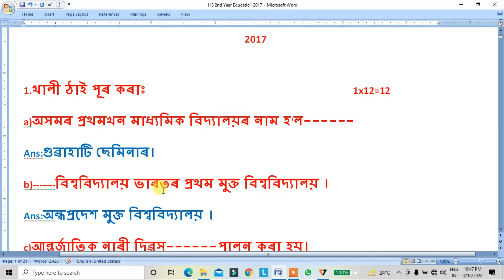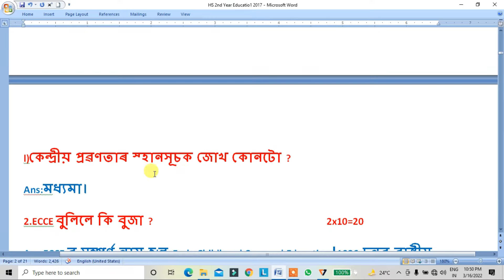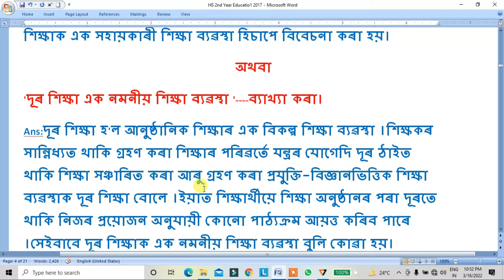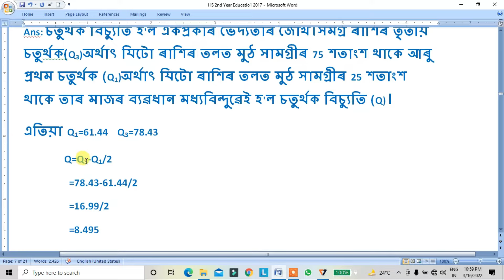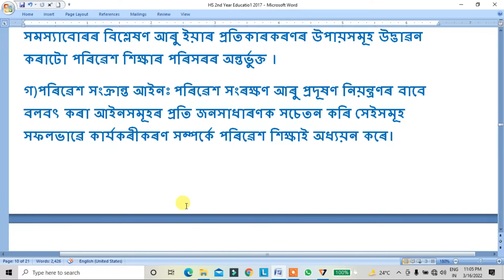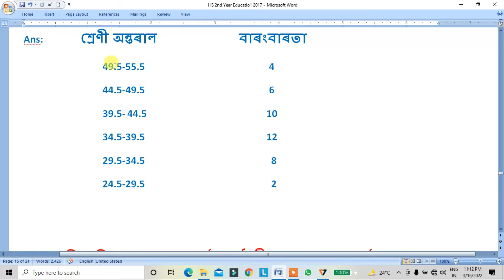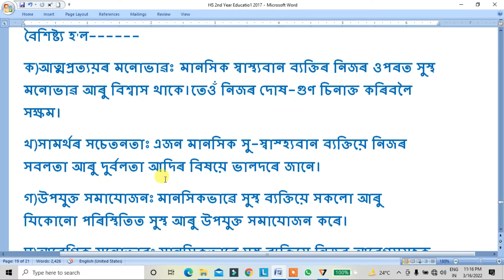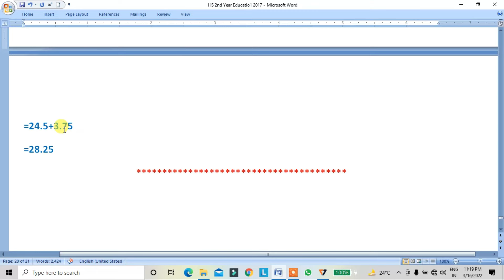HS 2nd Year Education/2017 Old Question Paper Solved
HS 2nd Year Education/2017 Old Question Paper Solved Group link for pdf

স্বৰাজোত্তৰ কালৰ ভাৰত আৰু অসমৰ মাধ্যমিক শিক্ষা,শিক্ষণ,স্মৃতি আৰু বিস্মৃতি,অগতানুগতিক শিক্ষা,শিক্ষাৰ সাম্প্ৰতিক ধাৰণাসমূহ, মনোযোগ আৰু আগ্ৰহ, মানসিক স্বাস্থ্য আৰু স্বাস্থ্যবিজ্ঞান
support